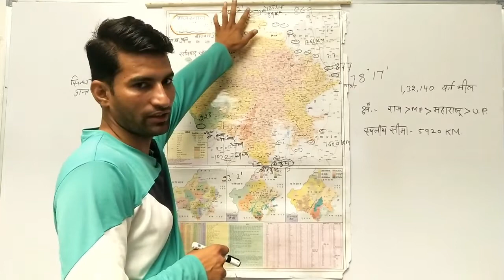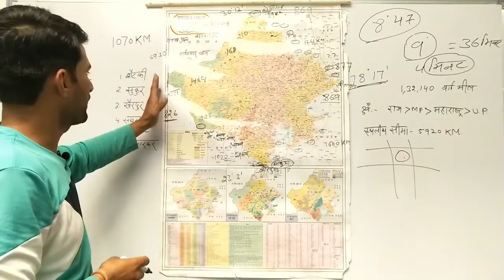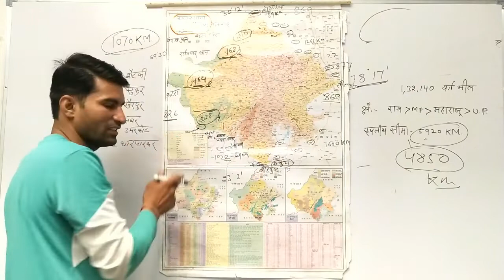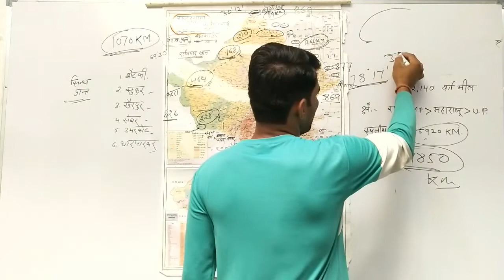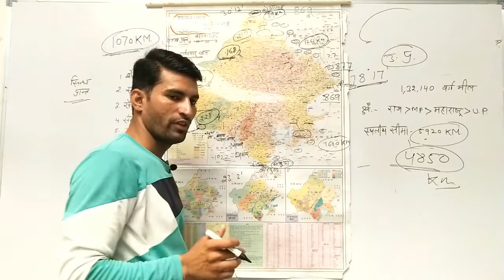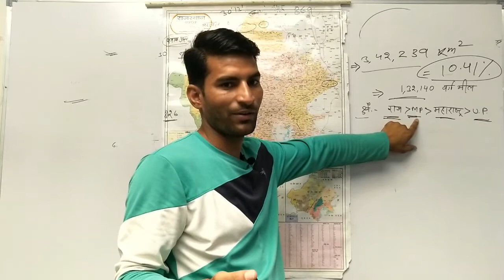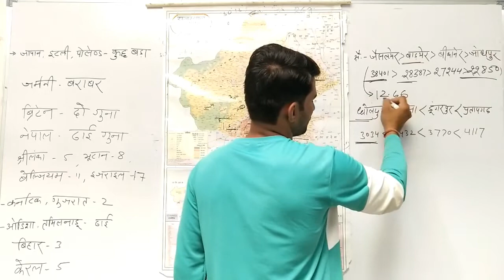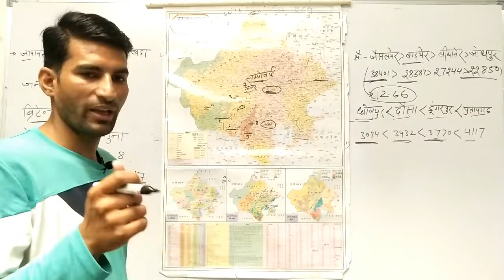राजस्थान का भूगोल | Rajasthan Geography | part-1